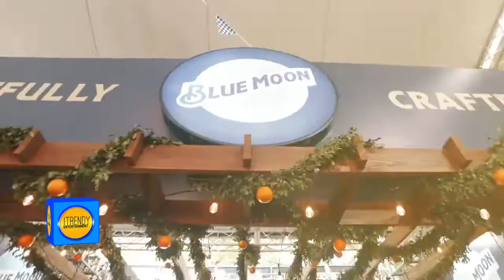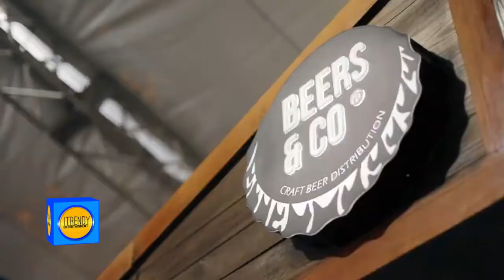Carmen Leidy Peña Casilla entrevista exclusiva a Tony Almont vocalista de Toque Profundo Itrendy tv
Toque Profundo es una banda de rock de República Dominicana, fundado a mediados de 1989. Está formado por Tony Almont (Voz y Guitarras), Tomás Alvárez (Bajo, Teclados y programación) y Joel Lazala (Percusión, teclado y coros).

La banda tuvo sus inicios en 1989 cuando el (tecladista) Lorenzo Zayas-Bazan se entera de las Olimpíadas Rock de ese año, y llama por teléfono a Máximo Gómez (Batería), este conversa con el guitarrista Leo Susana, quienes son primos y le habla a Lorenzo de él. Ellos conversan con Leo y decide entrar a la banda, con la condición de que Tony Almont fuese el vocalista; cuando Máximo y Lorenzo conocen a Tony no creen que pueda ser parte de la banda por su aspecto y cuando ven lo que podía hacer en el escenario entendieron que la banda estaba formada. Leo y Tony se reunían a escuchar música y escribir canciones en el apartamento de una tía de Leo Susana, ubicado en Santo Domingo. De esas noches de música e inspiración, nació la música de Toque Profundo, al igual que Máximo y Lorenzo. La banda se formó 14 días antes de las Olimpíadas Rock de ese año.

Su carrera tuvo un rápido ascenso, pues obtuvieron el primer lugar en la VI edición de las Olimpíadas Rock, que fue el evento principal en los 80 y 90 que daba a conocer los nuevos talentos del rock dominicano.

A finales de 1990 ingresa a la banda el bajista Tomás Álvarez (ex Los Desafortunados), ocupando dicha posición en la actualidad.

En 1992 se convirtieron en el primer grupo dominicano de rock que lanzó un álbum en formato CD. Sueños Y Pesadillas Del Tercer Mundo tuvo dicha distinción. Los sencillos "Amigo", "Mi País", "El Bolero Del Biónico" y "El Jevito" tuvieron gran acogida entre la juventud y gran difusión en las emisoras especializadas en rock, mereciéndole al grupo la obtención del premio Casandra al "Mejor Grupo de Rock" de 1991.

Participaron en el concierto Rock Sobre Las Piedras, celebrado en Altos de Chavón en 1992 y organizado por el empresario artístico Luis Medrano, donde participaron junto a New Page, Coral Negro, IO y Qüo Vadis.

Leo Susana y su primo Máximo Gómez, baterista de la banda, deciden dejar el grupo en 1991, luego formando la banda de rock pesado JLS + Cousin Max en 1992, que luego sería simplificado como JLS.

Con mucha emoción anunciamos la 9na edición de nuestro evento anual ”OKTOBERFEST REPÚBLICA DOMINICANA”. Una vez más la ciudad de Santiago de los Caballeros se viste de azul para celebrar la esta cultural que reune amigos y familia para disfrutar de la mejor bebida del mundo, ¡la cerveza! como también gastronomía y buena música. Este año traemos más cervezas, más comida, más música, más juegos y mucha más diversión.

Parque Central de Santiago, los días sábado 5 y domingo 6 de Noviembre 2022.
VIVE Y SÉ PARTE DE ESTA TRADICIONAL FIESTA ALEMANA
Lleva tu traje típico, baila, juega y disfruta de una experiencia inolvidable.

CON LA MAYOR VARIEDAD DE CERVEZAS Y GASTRONOMÍA
Más de 200 cervezas locales e importadas con las mejores propuestas gastronómicas

DONDE LA MÚSICA Y EL ENTRETENIMIENTO CONECTA CON TODOS
Presentaciones musicales en vivo, concursos, área infantil y oferta de productos locales.